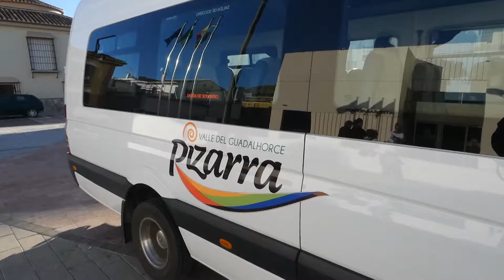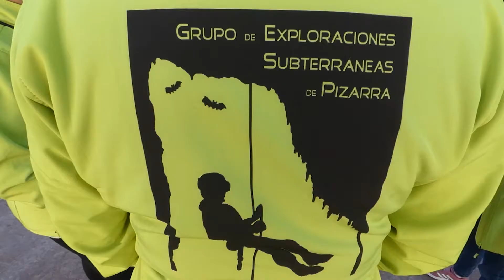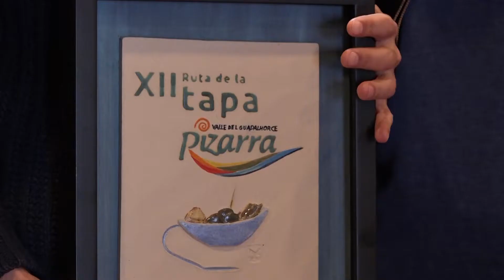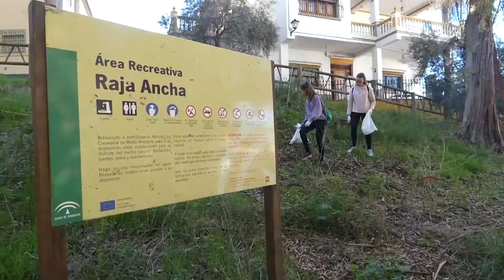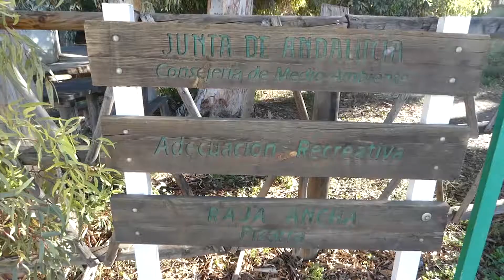Informativos Fion TV 12-11-2018